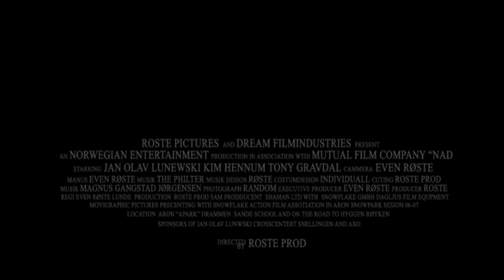JLo Herning Supercross 09 BACKSTAGE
JLo (Jan Olav Lunewski) on Herning indoor Supercross feb 09 backstage.
Regi. Roste-prov Even Roste
musik. Philter - love